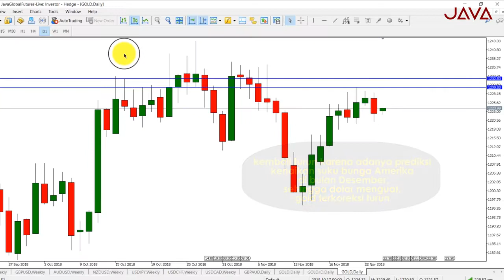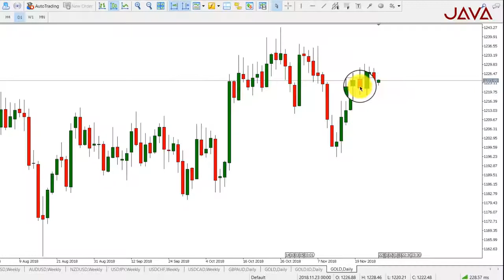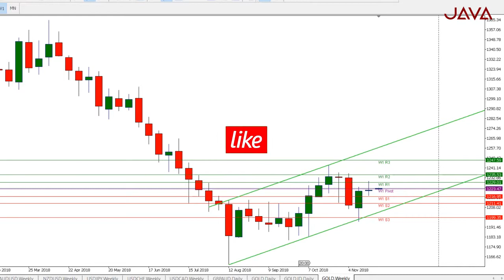Analisa Gold Mingguan Periode 26 - 30 November 2018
Prediksi minggu lalu Gold diperkirakan naik ke level R1 mingguan di level 1232.53, tetapi Gold hanya naik ke level tertingginya di level 1230.00, dan ditutup menguat tipis 1.50 point

Gold pada perdagangan hari senin lalu dibuka tanggal 19 November 2018 dibuka pada level 1221.98, turun ke level terendahnya di level 1217.94 pada hari senin, kemudian hari selasa dan rabu bergerak menanjak naik ke level tertingginya di level 1230.00.

Kemudian kamis dan jumat kembali menurun dan ditutup di level 1222.48.
Secara mingguan di tutup naik tipis dari pembukaan di level 1221.98, ditutup di level 1222.48, naik 1.50

Pada pekan ini fokus pasar tertuju pada rilis data penting yaitu data Prelim GDP AS dan notulen pertemuan FOMC Meeting bulan September.

Dolar diprediksi menguat jika data Prelim GDP naik sesuai perkiraan dan hasil pertemuan FOMC menguatkan harapan kenaikan suku bunga bulan Desember.

Secara Fundamental diprediksi Gold cenderung turun karena penguatan dollar Amerika, dan secara teknikal dalam grafik mingguan terlihat cenderung turun, diprediksi dapat turun kearah support satu (S1) pivot mingguan di level 1216.96, jika kuat dapat turun ke level support dua (S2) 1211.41.

Untuk penutupan mingguan diprediksi akan ditutuo diantara level support satu (S1) dan pivot, diantara level 1216.95 – 1223.47.